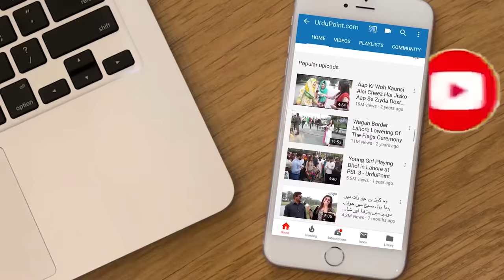25 Shadian Karne Wala Fraudia - Sab Loot Kar Talaq De Deta - Shadi Kese Karta? 2 Biwio Ke Inkishafat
25 Shadian Karne Wala Fraudia - Sab Loot Kar Talaq De Deta - Shadi Kese Karta? 2 Biwio Ke Inkishafat